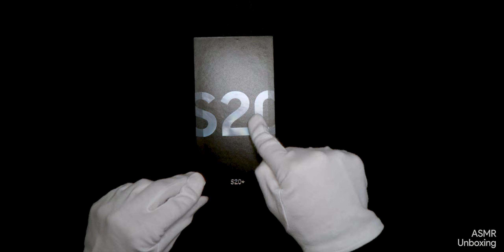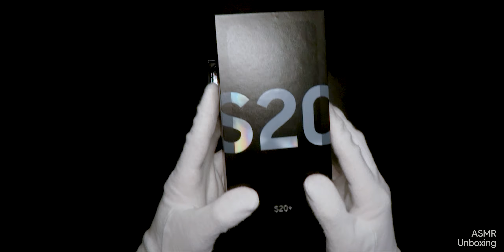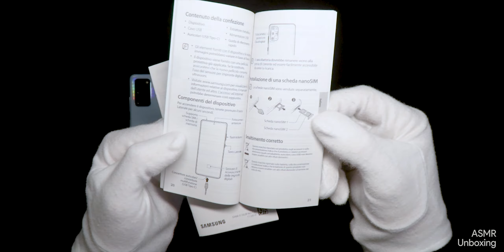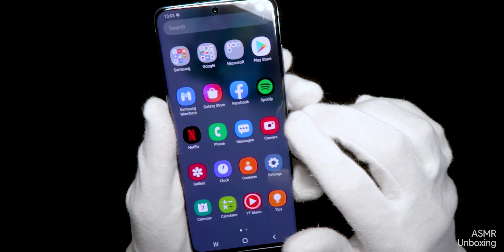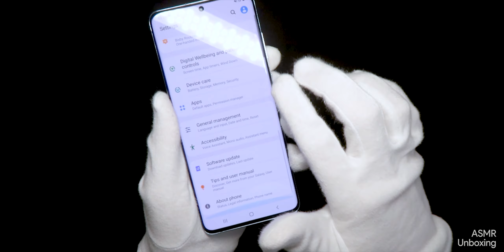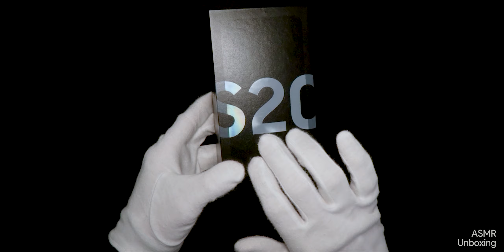Samsung Galaxy S20+ Unboxing | ASMR Unboxing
Today I'm unboxing the Samsung Galaxy S20+ !